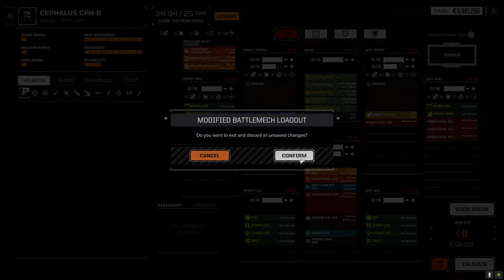Roguetech - Inheritance Ep01